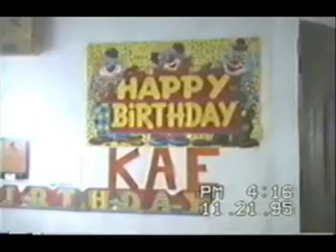Kaye's First Birthday 1995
Kaye's First Birthday in Nov 1995